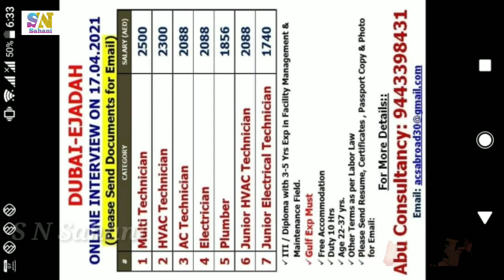क्लाइंट इंटरव्यू 14 17 19 अप्रैल 2021 दुबई और कतर के लिए लोकेशन मुंबई केरला कोचीन मे है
क्लाइंट इंटरव्यू 14 17 19 अप्रैल 2021 दुबई और कतर के लिए लोकेशन मुंबई केरला कोचीन मे है और भी जानकारी के लिए हमें कमेंट करके जरूर बताएं